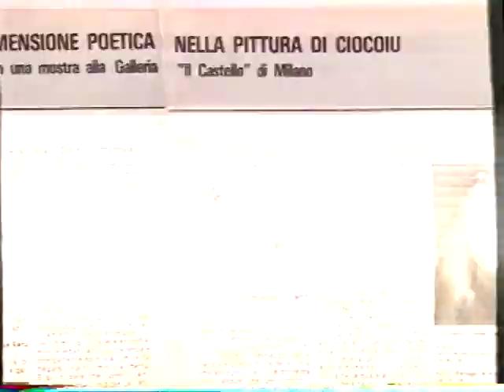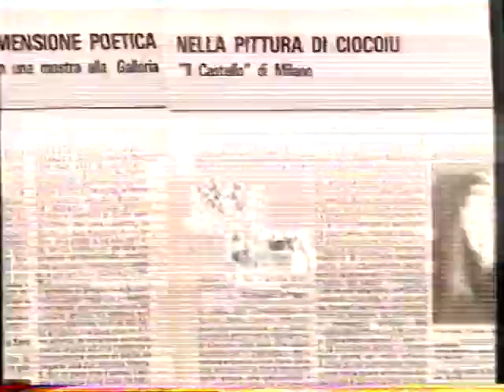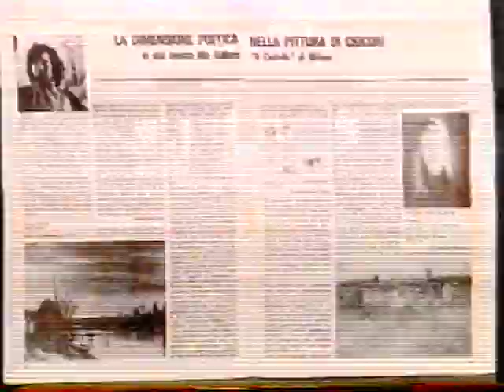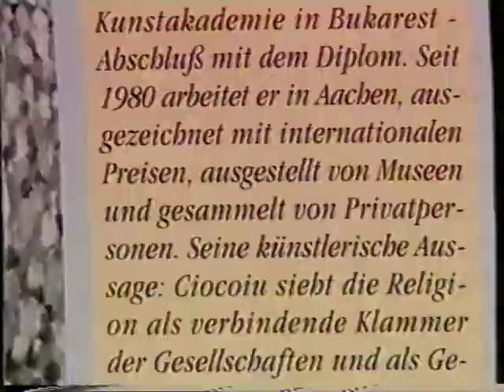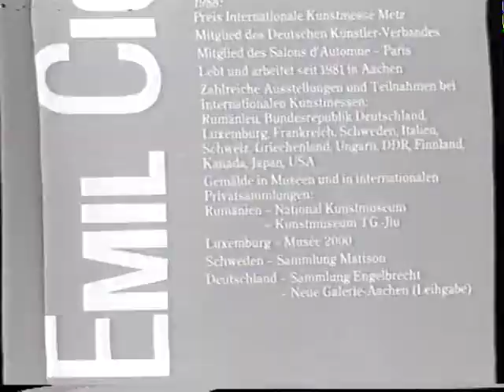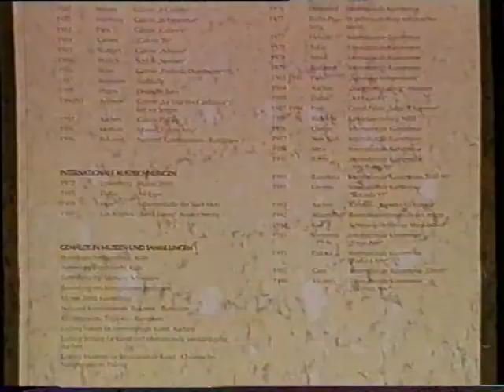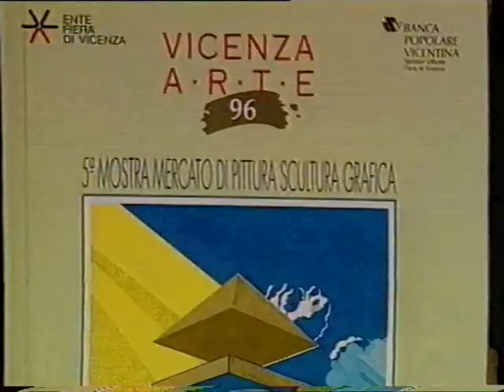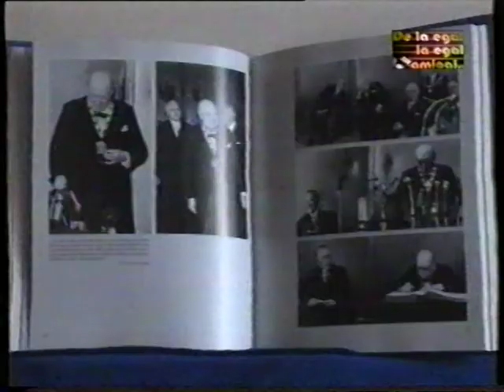1996: Interview Emil Ciocoiu for TVR1 with the director of the Art Museum, Rodica Matei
This video is an interview of the painter Emil Ciocoiu with the director of the Art Museum, Rodica Matei in 1996.